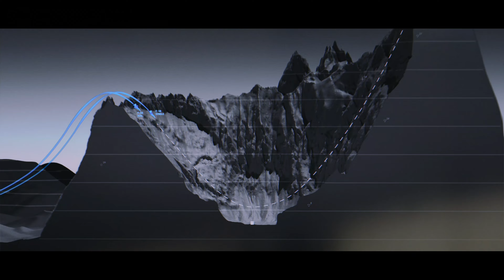Top Gun: Maverick - Roadrunner Nearly Strikes Again! [4/9]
The Boeing F/A-18E and F/A-18F Super Hornet models are advanced, multirole fighter aircraft designed for carrier-based operations. Developed by Boeing, these aircraft serve as key assets for the U.S. Navy and are improvements over the earlier F/A-18 Hornet models.

*F/A-18E Super Hornet*

Type: Single-seat multirole fighter.
Roles: Air superiority, strike missions, close air support, and reconnaissance.

Features:
- Enhanced radar and avionics systems.
- Increased range and payload capacity compared to the original F/A-18 Hornet.
- Advanced weapon systems integration.
- Improved survivability and reduced radar cross-section.

*F/A-18F Super Hornet*
Type: Two-seat multirole fighter.
Roles: Similar to the F/A-18E, with added capacity for complex missions requiring a weapons systems officer (WSO).

Features:
- All the advancements of the F/A-18E.
- Additional crew member for enhanced mission flexibility and management of advanced avionics and targeting systems.

Common Attributes:
Engine: Powered by twin General Electric F414-GE-400 turbofan engines.
Speed: Capable of supersonic speeds, exceeding Mach 1.8.
Range: Greater operational range due to larger internal fuel capacity and compatibility with external fuel tanks.
Payload: Equipped with multiple hardpoints for a variety of air-to-air and air-to-ground munitions, including missiles, bombs, and electronic warfare pods.

The Super Hornet models offer significant improvements in terms of avionics, weaponry, and operational capabilities, making them versatile and powerful assets for modern naval warfare.

Bird strikes, also known as bird-aircraft collisions, are a significant concern for the United States Air Force (USAF) due to their potential to cause substantial damage to aircraft. However, the frequency with which these strikes result in the loss of USAF aircraft is relatively low compared to the total number of bird strikes.

The USAF collects and analyzes data on bird strikes, and a few key points can provide a clearer picture:

Overall Bird Strike Incidents: The USAF experiences several hundred bird strikes annually. According to the USAF's Bird/Wildlife Aircraft Strike Hazard (BASH) program, there were approximately 4,000 reported bird strikes per year in the last decade.

Severity of Bird Strikes: While many bird strikes result in minor damage or no damage at all, a small percentage cause significant damage that can affect the aircraft's operational capabilities.

Aircraft Losses: The number of bird strikes leading to the complete loss of an aircraft is relatively rare. For instance, between 1985 and 2016, there were about 300 Class A mishaps (mishaps involving loss of aircraft, fatality, or permanent disability) due to bird strikes, but only a fraction of these resulted in the total loss of the aircraft.

Mitigation Efforts: The USAF has implemented various measures to mitigate bird strike risks, including habitat management around airfields, using bird detection radar systems, and employing wildlife management practices. These efforts have been effective in reducing the likelihood and severity of bird strikes.

To summarize, while bird strikes are a common occurrence for the USAF, the instances leading to the complete loss of an aircraft are relatively rare. The combination of advanced mitigation strategies and the inherent robustness of military aircraft contributes to minimizing the impact of bird strikes on overall aircraft loss rates.